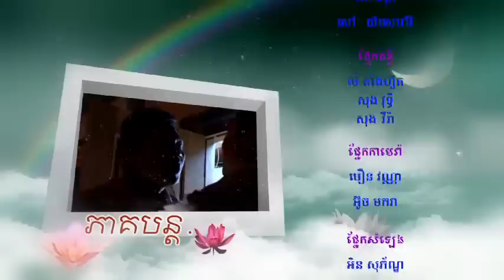The Promise Part 7 - new Khmer TV movie (no subtitles)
7th episode of a 168-part TV movie series shot by KMF in and around Phnom Penh in 2013. (3 parts uploaded every week - Tuesdays, Thursdays and Saturdays).

Cast to follow.